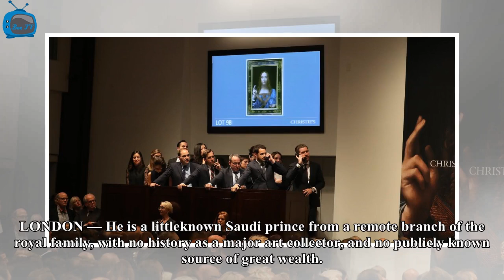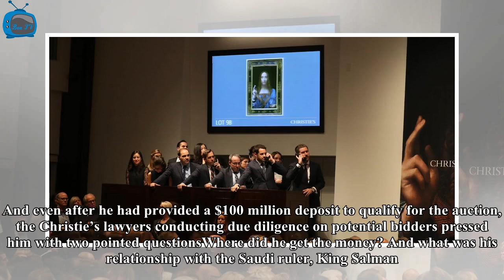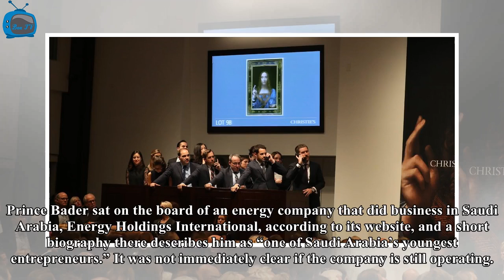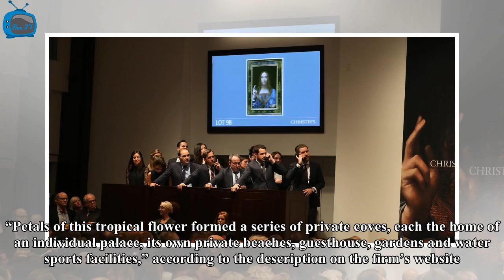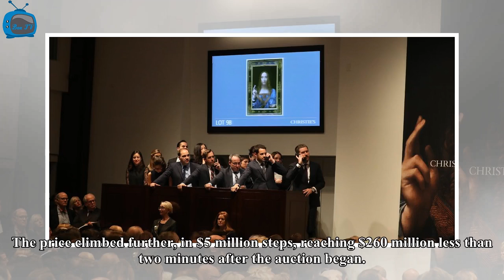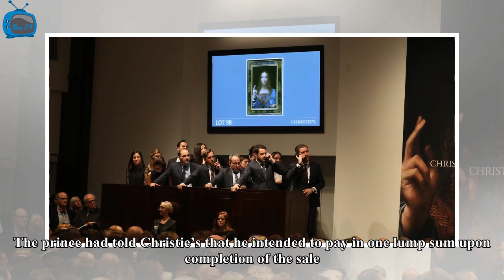Box TV - Mystery buyer of $450 million ' salvator mundi ' is a Prince of saudi Arabia